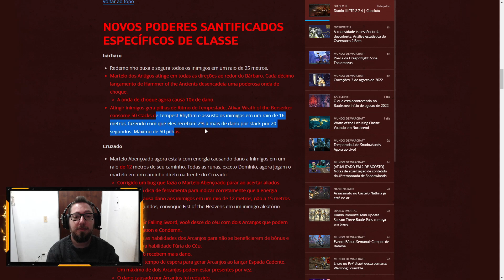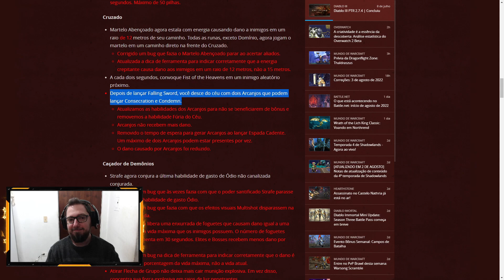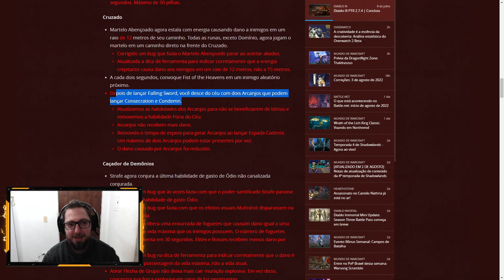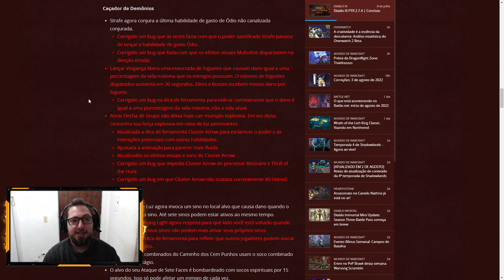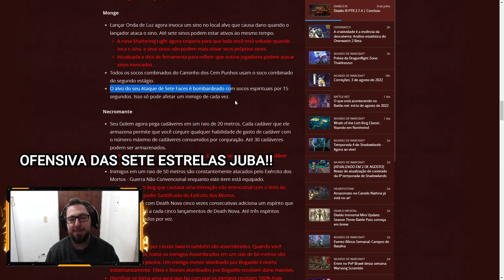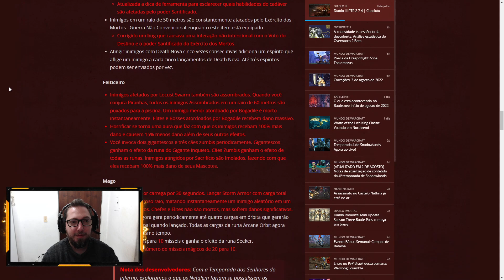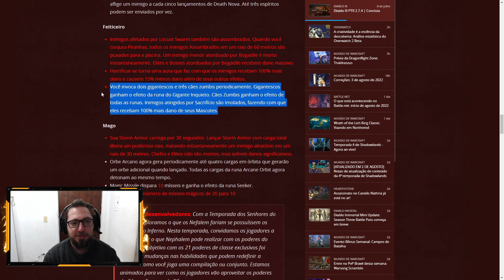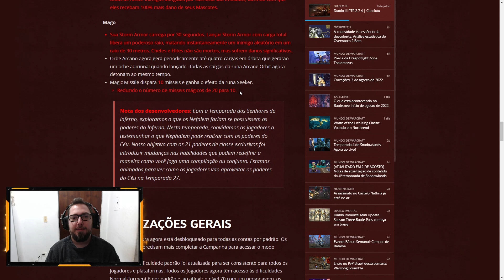Diablo 3 - Entenda O Tems Da Temporada 27: CRISOIS ANGELICAIS (angelic crucibles)!!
💥Entenda O Tems Da Temporada 27: CRISOIS ANGELICAIS (angelic crucibles)!!

💥Trago um vídeo explicando o tema da temporada 27: CRISOIS ANGELICAIS (angelic crucibles)

💥O patch 2.7.4 será lançado na temporada 27 e conta com vários poderes novos para cada classe. No vídeo explico cada um deles, assim como fazer para usar os Crisois Angelicais

🏅 Lives normalmente quintas, sexta e sábado umas 22h! 🏅

💣 Tempos: 💣
🔪 00:00 Intro
🔪 00:49 Qual será o bônus da temporada 27  e o funcionamento geral dele
🔪 04:47 Quais são os poderes por classe do bônus da temporada
     🔪 05:06 Bárbaro
     🔪 07:22 Cruzado
     🔪 10:07 Caçador de Demônios
     🔪 12:28 Monge
     🔪 14:52 Necromante
     🔪 17:36 Feiticeiro
     🔪 20:55 Arcanista
🔪 23:24 Considerações finais

Gostou? Curta, compartilha e se inscreve ae pow!!